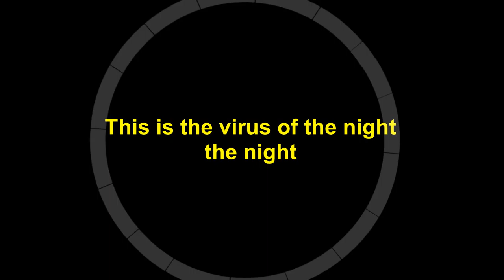Corona feat. Die Linkskurven - This is the virus of the night (Probe Version)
Ein kleiner Parodie von Rhythm of the Night von Corona.